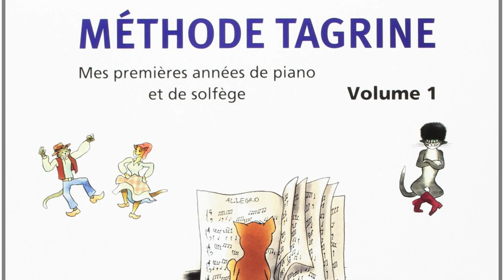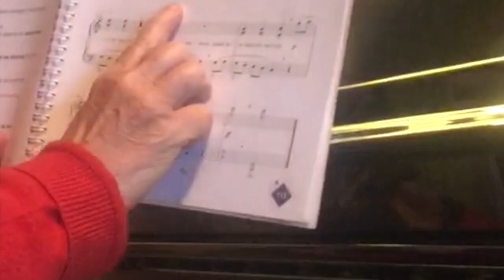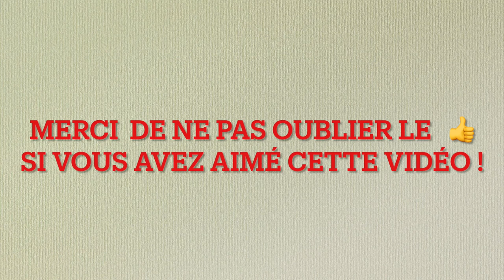SALON DE MUSIQUE de NATHALIE. MÉTHODE TAGRINE: 2 en 2, travail du phrasé, double-notes et révisions.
Nous arrivons vers la fin du volume 1! Présentation de 5 morceaux : Les révérences, Chant ancien, Dodo l'enfant Do, Le chat contrebassiste et Ainsi font les marionnettes. Des révisions bien sûr mais aussi beaucoup de nouvelles notions dont les accords de 3 sons, le 2 en 2, le travail du phrasé plus approfondi encore, les tonalités relatives mineures, la cadence parfaite etc...